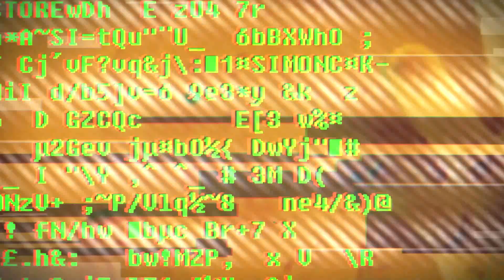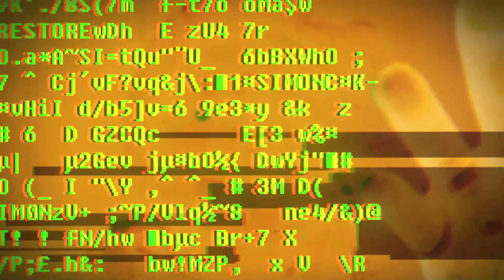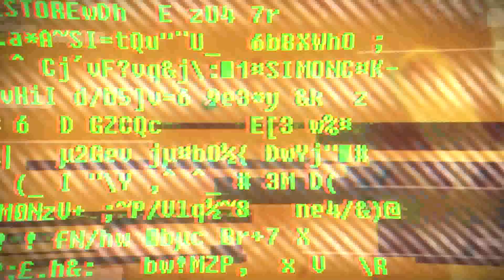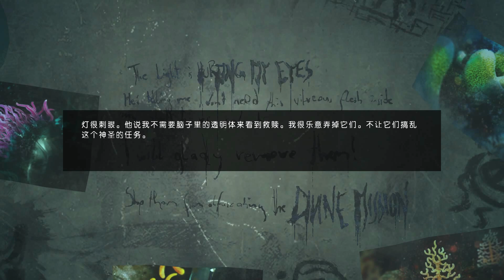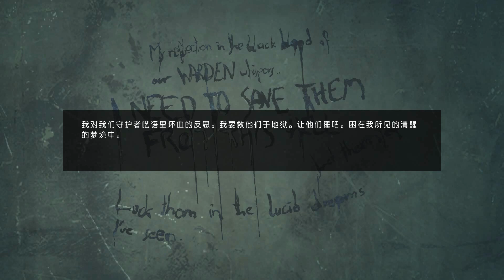SOMA 活體腦細胞::EP.7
忘記設排程公開了...
中途有聲音亂入

遊戲 :
SOMA

歡迎來到我的YouTube頻道~~
請放輕鬆隨意觀看~~